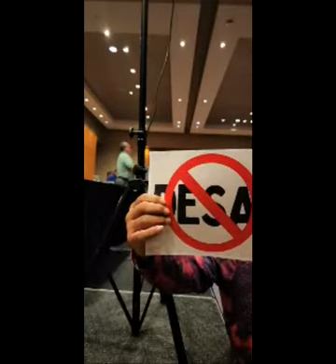SAY No to Water DESALINATION PLANT!!!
1902 S.P.I.D suite A
Corpus Christi, TX.78416

Collaboration vids:
Ty PigPatrol, DEADCRAB, Beach Bomber Fishing, Catching Dinosaurs, Team Reel Loco's,  Jac,d Up Leatherworks